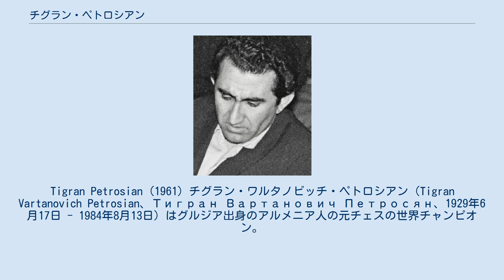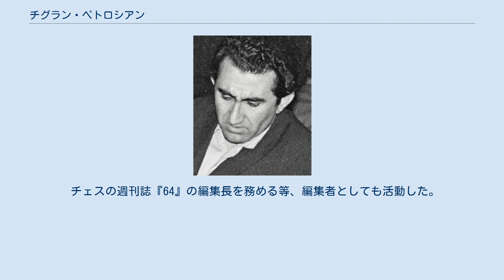チグラン・ペトロシアン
Tigran Petrosian (1961) チグラン・ワルタノビッチ・ペトロシアン（Tigran Vartanovich Petrosian、Тигран Вартанович Петросян、1929年6月17日 - 1984年8月13日）はグルジア出身のアルメニア人の元チェスの世界チャンピオン。
Ph.D.の学位を持つ。
自分からはあまり攻めない地味な棋風で知られ、強固な個性と不撓の意志を持っていたことからくろがねのペトロシアンと呼ばれた。
 トビリシ生まれ。
子供のころからチェスを指し、1952年にグランドマスターとなった。
1959年全ソ選手権に優勝しソビエト連邦チャンピオンとなった。
1963年世界チャンピオン・ミハイル・ボトヴィニクへの挑戦者となりボトヴィニクを破り世界チャンピオンとなった。
 1966年ボリス・スパスキーが挑戦者となったときはスパスキーを破りタイトルを保持したが、1969年再び挑戦者となったスパスキーに敗れ世界チャンピオンの座をスパスキーに明け渡した。
1975年にヴィクトール・コルチノイがスイスに亡命した際は他のソ連のトッププレーヤーとともにコルチノイを批判した。
 チェスの週刊誌『64』の編集長を務める等、編集者としても活動した。
胃癌のため55歳で死去。